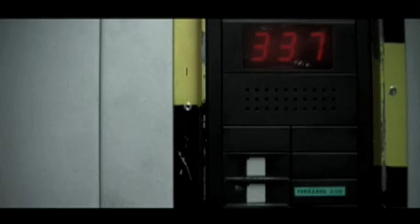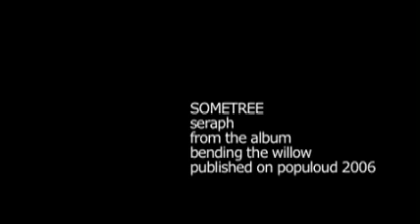Sometree - Seraph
A musicvideo by Claudio Pfeifer and Stephane Leonard for the Berlin based band Sometree. Seraph was filmed in january 2006. The song was taken from Sometree´s 2006 album: Bending the willow.